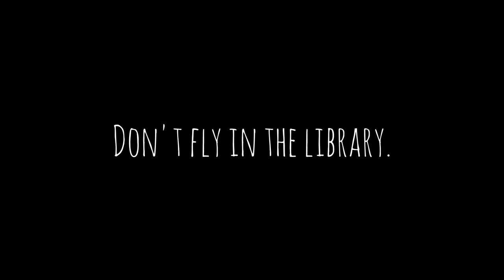Don't fly in the library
People who talking loudly in the library are just like the flies buzzing around.